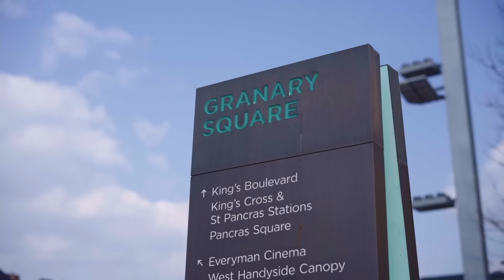Epic Flash Mob for End of Lockdown, in London's Train Stations!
Our biggest flash mob EVER and for two incredible causes!
If you enjoyed the video, please please donate to our charity campaign which can be found - we are getting nearer to our fundraising goal and need your help! Halfway there!

Huge thanks to our event sponsors Vita Coco for making all of this possible and for the wonderful Emily Maitlis for joining us on the day.

But LIVE, together with over 100 volunteers from all over the UK and even abroad. It was incredible, and all for two wonderful causes:
Sanku (Project Healthy Children) who are on a mission to end malnutrition in Africa, and Choose Love, who do everything they can to help refugees all over the globe.

Please donate to the charities via our JustGiving campaign if you enjoyed the video - every little helps!

Huge thanks to our army of volunteers who joined our professional team for the BEST DAY EVER!

Massive thanks to our locations: Victoria Station, Kings Cross Station, and Granary Square.

Artist: SavannaQ
Songwriters: Erick DeLoach Margaret Driebe Miller Joyner
Producer: Miller Joyner
Engineers:
Mastering Engineer – Jacob Richardson, Miller Joyner Mixer – Jacob Richardson
Recording Engineer – Miller Joyner